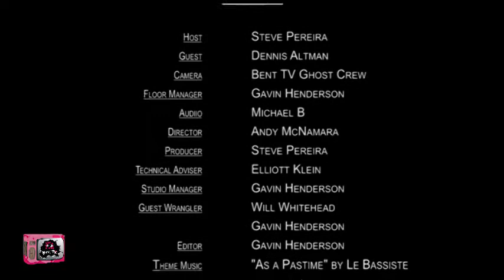BTV: Quedia / Queer Idea / Dig Deeper, 17MAR14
Monday March 17, 2014: Quedia / Queer Idea / Dig Deeper

Segment 1: Quedia
Host: Steve Pereira
Guest: Dennis Altman
Topic: Academic, writer, and activist Dennis Altman discusses his 1971 study on the Gay Liberation movement entitled "Homosexual Oppression and Liberation", his numerous books since then including his 2013 book which asks the question "The End of The Homosexual?". Dennis speaks candidly about his books, giving insight into their content and relevance today in light of the changes which have taken place since his earlier books were written.

Segment 2: Queer Idea Vox Pops
Guests: Attendees of Melbourne's Midsumma Carnival 2014
Question: Tell us about the group you are here with today?

Segment 3: Dig Deeper
Host: Malice Black
Guest: Sarah Corner
Topic: Author of a new children's book called "Raf and the Robots", described as Australia's first children's book to address polyamory relationships, Sarah discusses how the book came about, reasons which affected the naming of some of the characters, and what inspired her to write the book.

Our References: 17MAR14, 2014 03, s82ep03